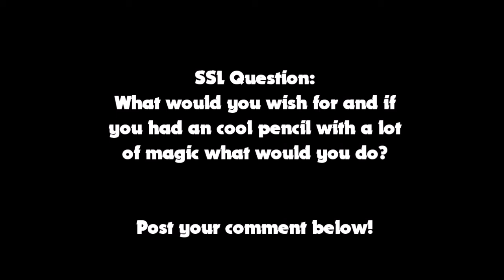SSL Movie: Junior's Wishlist!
Junior made a wish to get the Xbox One Pack and the Call of Duty!
Somehow he got a prize: "Another Magic Pencil" and he gets lucky for the whole day!
With this another cool magical lucky pencil, Junior is a more cooler magician!!